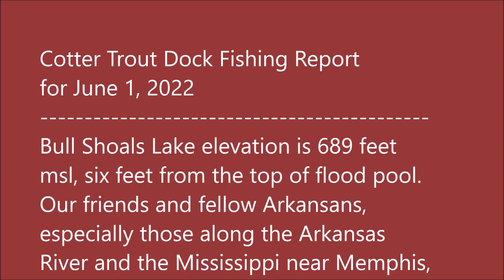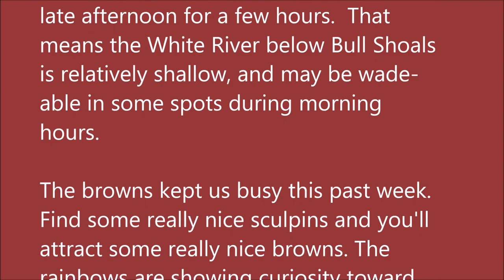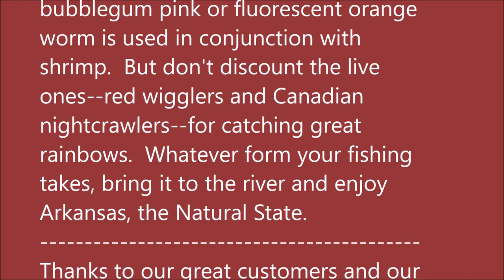June 1, 2022 Arkansas White River Trout Fishing Report